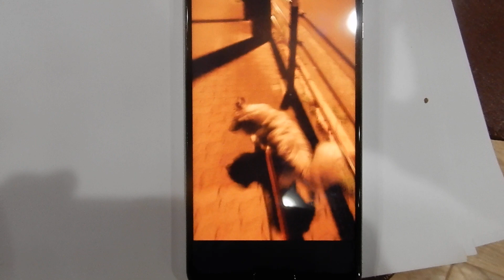ジュリちゃんの散歩動画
ジュリちゃんの散歩動画です。